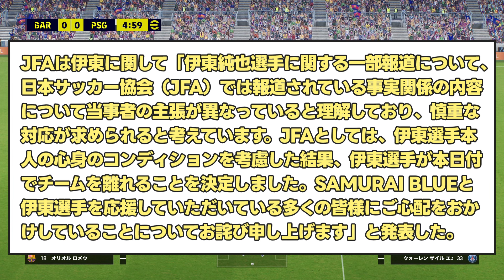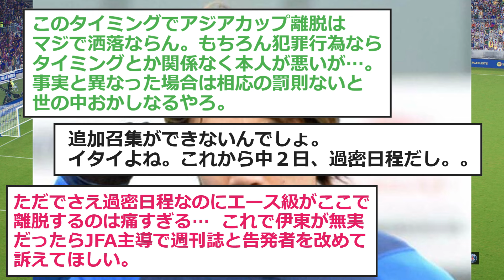【悲報】伊東純也、代表から離脱...【日本 バーレーン】【サッカー 2ch】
VOICEVOX:四国めたん
VOICEVOX:ずんだもん
VOICEVOX:春日部つむぎ
VOICEVOX:剣崎雌雄
VOICEVOX:青山龍星